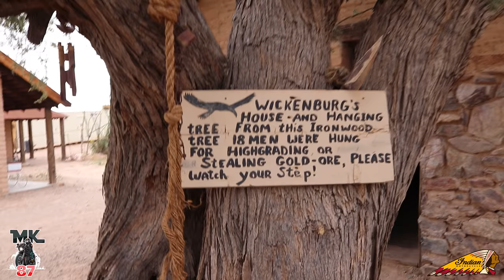Riding the new Indian chief / and hanging out with youtubers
In this Video we leave the camp site and ride into the mountains in Arizona.
I try in and out burger for the first time, get caught in the rain, and then meetup with some youtubers you might know!

squid mic